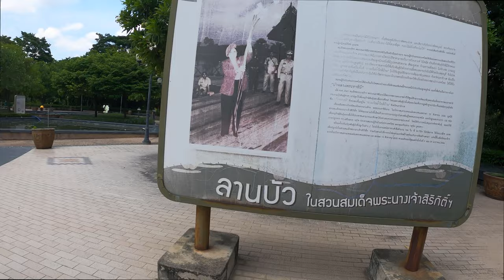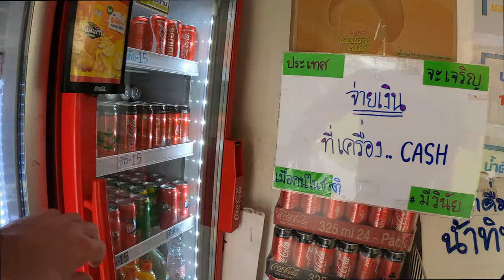【4K】 Walking around Queen Sirikit Park and Vachirabenjatas Park (Rot Fai Park), Bangkok.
Not a vlog. No talking. Just Bangkok. Pure and unedited.

Oh my god! Seriously, oh my god! I have lived in Bangkok for 21 years and no one, literally no one, has breathed a word about Vachirabenjatas Park. (Also know as 'Rot Fai Park'). It really is staggeringly beautiful and should be on the top of any list of things to see in Bangkok. And yet, it's not. How this can be is quite beyond me...This park has some stunning plants and plenty of wildlife. I had no idea herons (that's what I think they are) could be found in Bangkok! Check out 34:45 and 37:54. Note. This footage will look best on a big screen TV!

I'll certainly be back to Rot Fai Park for another walk. Today felt hotter than 30°C. The UV was intense. I could literally feel my face cooking. I'm totally the wrong skin color for this climate.

Note. Still waiting for a more stable backpack clip for my wearable gimbal to come in the post. That said, I think the video quality is not bad.

Date: May 14, 2020. (Late morning, Thursday)
Temperature: 30°C / UV Index: Extreme

Feel free to suggest an area in Bangkok for me to walk around.